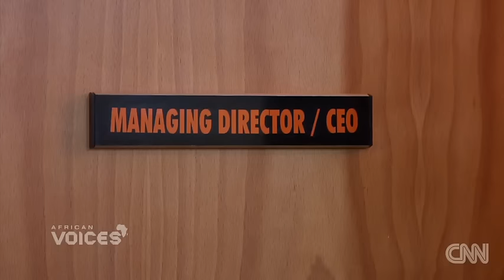Tara Fela-Durotoye on CNN African Voices